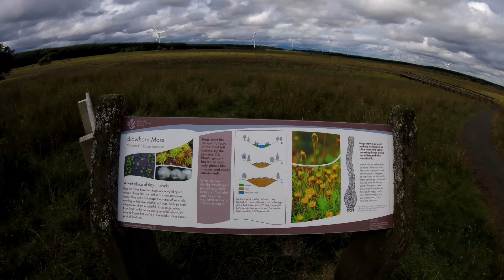A walk, trees, water and a pair of knickers